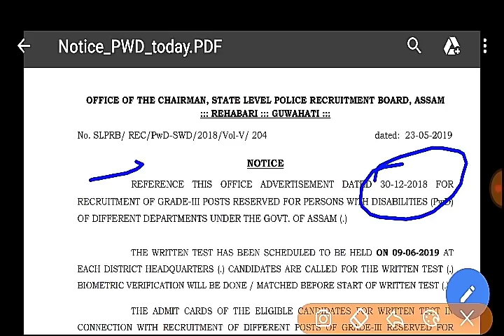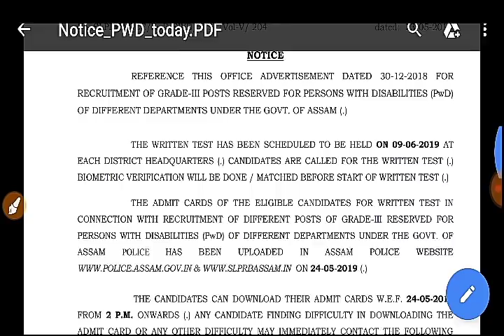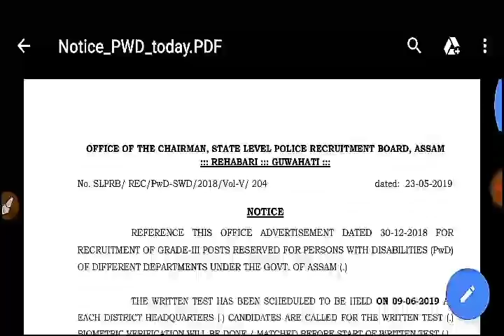Assam Police Exam Date Declared 2019 || Admit Card Release Assam Police, Download Now Admit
assam police exam date announced pwd candidates,
assam police admit card release pwd candidates,
assam police admit card release,